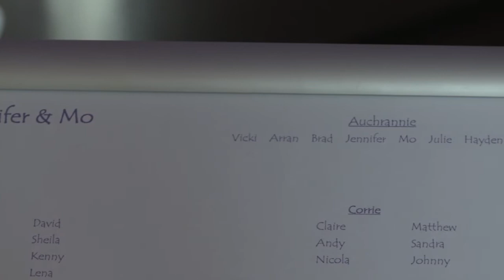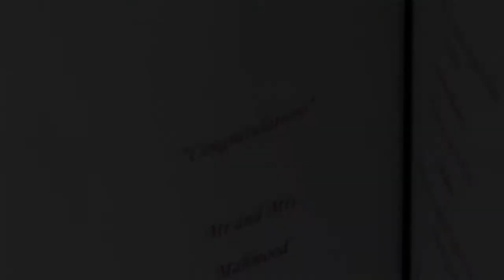Mr & Mrs Mahmood Wedding Highlights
Our services include wedding photography and videography, portrait photography and event photography & videography.

Jennifer & Mo got married 13th March 2011 at the Vu in Bathgate.
This is a Wedding Highlights video of their special day.

Many congratulations and all the best for your future together!